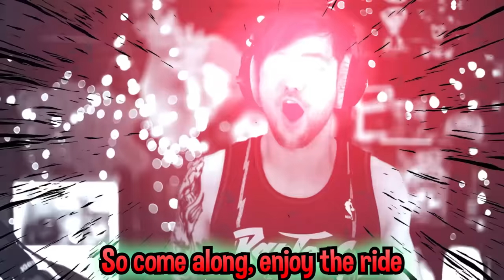The CRAZIEST My Story Animated Video EVER!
Here we go! Welcome back to RobertIDK MSA previously My Story Animated! This time with a RobertIDK msa theme song! This is a funny reaction to the msa family video I Wear 10 Layers Of Makeup To Hide My Real Face ! This is a share my story true story animation from @MSA.official  that you will love! It's so good to be back! Enjoy :)